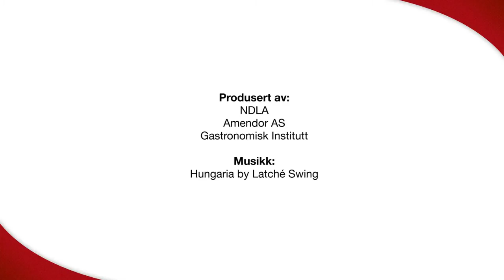Kokte poteter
Når vi koker poteter med skall, må vannet være godt saltet, og vi må bruke lokk. Poteter kan også dampes, med eller uten skall.